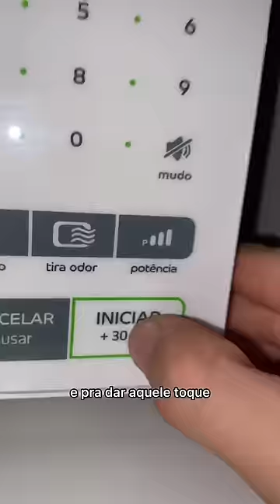BOLO DE CANECA!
Esse bolo além de fácil! Fica mega top!
Depois me conta se você fez ein!!!

Ingredientes:

(A “colher” é de sopa ein)

- 2 colheres de óleo
- 4 colheres de açúcar
- 4 colheres de farinha
- 4 colheres de chocolate em pó
- 4 colheres de leite
- 1 ovo
- 1 colher de café de fermento em pó
- chocolate para o recheio e cobertura

Modo de preparo:

Coloque todos os ingredientes em um copo e misture! Coloque uns pedaços de chocolate no meio e mande pro microondas por 1:20m, recomendo colocar um chocolate derretido, brigadeiro ou algum creme de avelã por cima!
É fácil assim! Tá pronto!